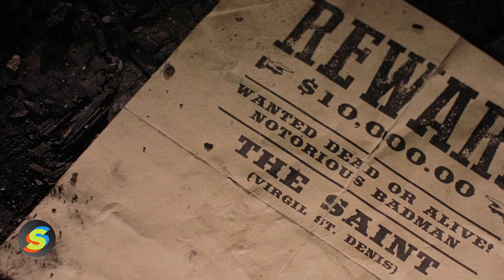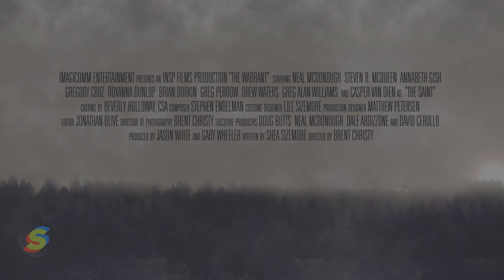The Warrant (Trailer)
Sheriff John Breaker and his son, Cal, reunite after the Civil War to track down a fellow veteran, now a notorious gang leader. Their mission turns dangerous when they find themselves caught between their former friend’s outlaw gang and the vigilantes who are taking the law into their own hands.

Starring: Neal McDonough, Steven R. McQueen, Annabeth Gish

Genre: Action, Western